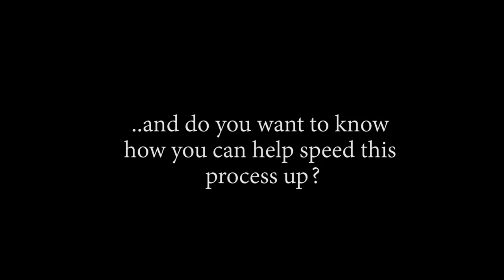LOOK WHO JUST PULLED UP!!!! OP - Episode 488, 489 | Reaction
Title: LOOK WHO JUST PULLED UP! OP - Episode 488, 489 | Reaction